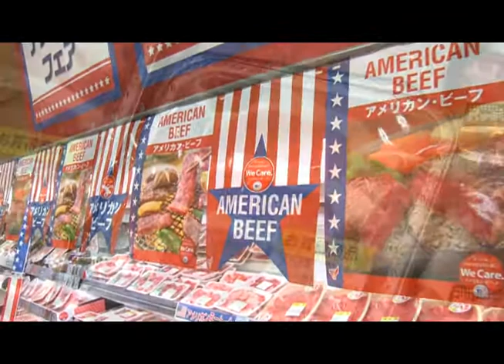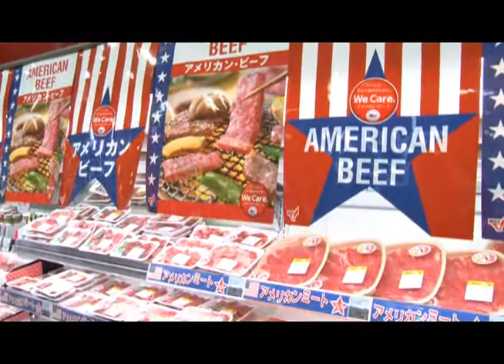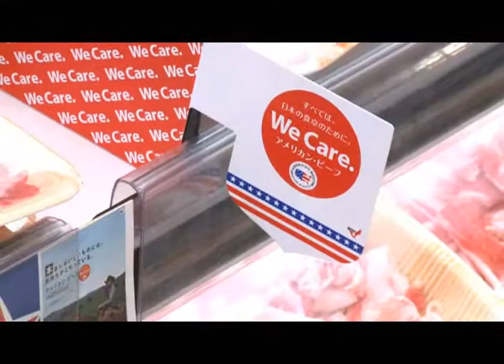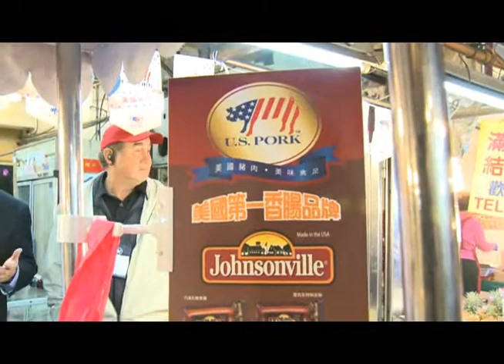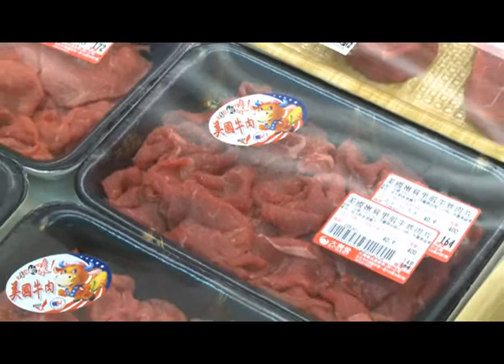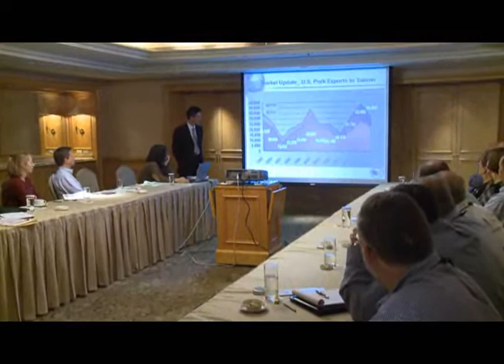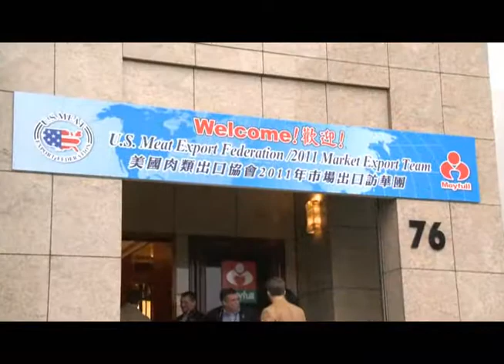2011 Japan & Taiwan USMEF Market Expo